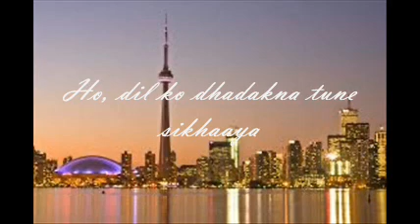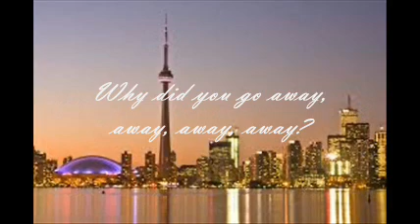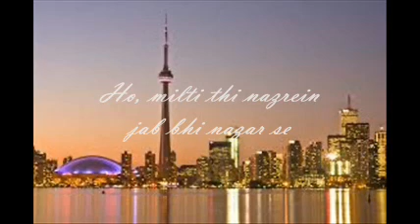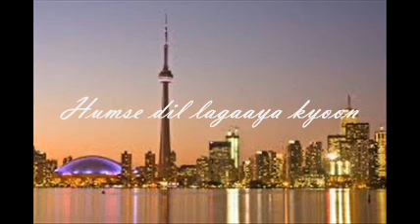Why did you break my heart INSTRUMENTAL Steel Guitar Cover (Akele Hum Akele Tum) by C. Garrett